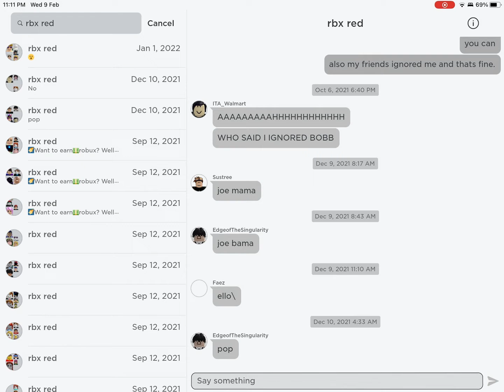my first hacking incident